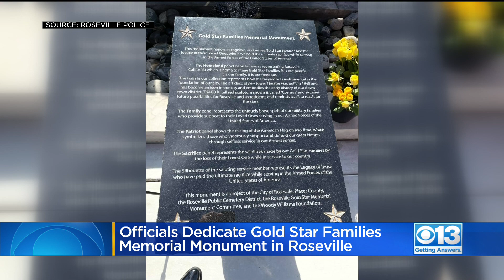Gold Star Families Memorial Monument Dedicated in Roseville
A new monument in Roseville honors the families of servicemen and women who sacrificed their lives while serving in the military. On Saturday (10/30) the Roseville Police Honor Guard Team and police officials celebrated the opening of the new Gold Star Families Memorial Monument at the Roseville Cemetery.